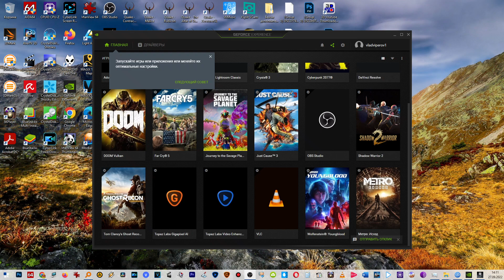Tom Clancy’s Ghost Recon Wildlands, Игра